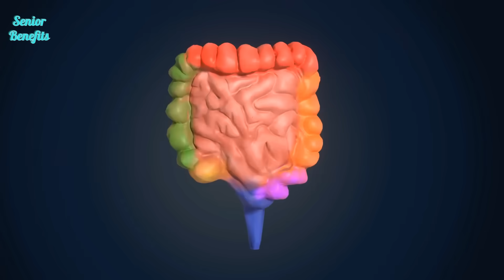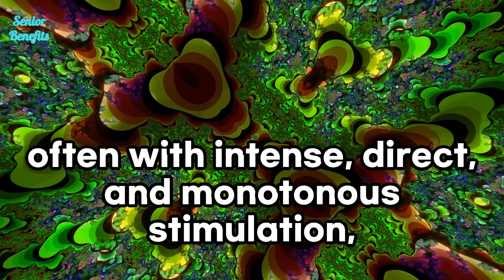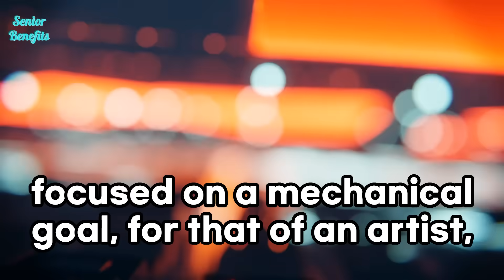The Science of Female Orgasm | What Men Need to Know!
[ Title: The Science of Female Orgasm | What Men Need to Know! ]
In a long-term relationship, intimacy evolves. But how do we ensure it continues to be deep, connected, and satisfying for both partners? In this frank and mature discussion, Dr. Chloe Bennett, a specialist in sexual medicine, addresses one of the most misunderstood aspects of female pleasure.

This video moves beyond the myths and sensationalism to deliver a profound, science-backed truth about female anatomy that almost no man is ever taught. Dr. Bennett introduces the "Volcano Principle," a new way to understand and approach your partner's body that shifts the focus from a mechanical "goal" to a shared, artistic experience of pleasure.

In this essential guide for attentive partners, you will learn:
*   The #1 common mistake men make (the "Bullseye Approach") and why it often fails.
*   The real anatomy of the clitoris (it's much more than you think).
*   Practical techniques for exploration, including pacing, pressure, and the power of the pause.
*   Why psychological safety and removing pressure are the most important ingredients.
*   How to start a comfortable conversation with your partner about your intimate life.

This is a respectful, educational conversation designed to help couples in their 60s, 70s, and beyond deepen their connection and rediscover each other.

👉[A Friendly Notice]
To help you understand the topics better, the stories you see in our videos are fictional examples inspired by real information and cases.
We always do our best to ground our content in credible medical sources and research. Please note that this information is presented through our team's own learning and perspective.
For this reason, this video is for informational and educational purposes only and should not be considered medical advice. Always consult with your doctor or another qualified health professional regarding your personal health, as individual results may vary.
The final choice to use this information is yours. We encourage you to use our content as a starting point for a thoughtful conversation with your healthcare provider.
Our goal is to always bring you useful and reliable information to support your wellness journey.